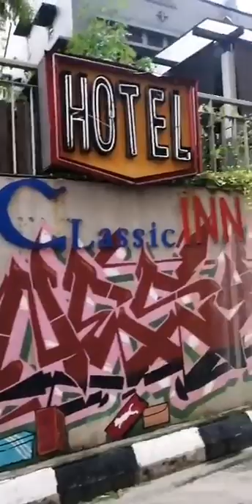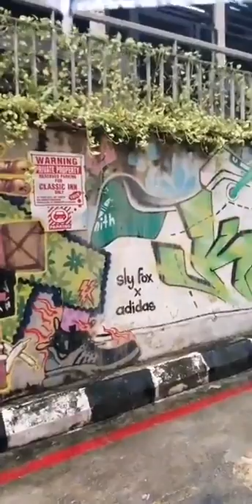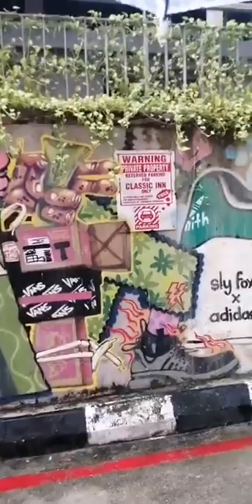جداريات البلد ديك (31) : جدارية : اللكوندة الكلاسيكية Mural of Classic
جداريات البلد ديك (31) : جدارية : اللكوندة الكلاسيكية

الكاتب السوداني : مزمل_الباقر Muzamil_Albagir في بث مباشر من حي

حيث شكلت هذه الجدارية حيزاً جمالياً من إحدى حوائط النزل (اللكوندة) الكلاسيكي

تم هذا البث المباشر من خلال حساب الكاتب بموقع فيسبوك عبر الرابط التالي